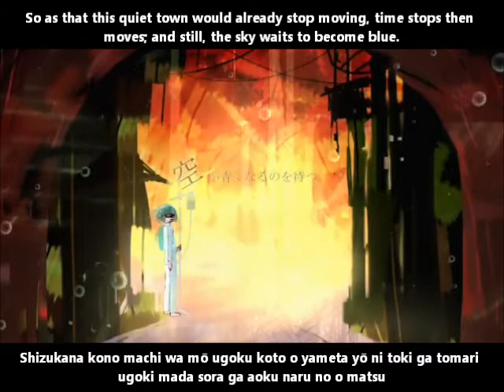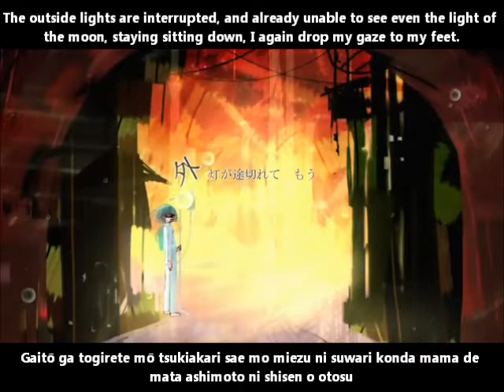【初音ミク】静都市と脈拍 English and romaji subs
Quietly, very quietly,
Quietly, very quietly,
Quietly, very quietly, the quiet city.

Title:【初音ミク】静都市と脈拍【オリジナル曲】The Quiet City And Its Pulse/Sei toshi to myakuhaku
Composer: ひとひとP (aki)
Illustrator: まりる (Mariru)
Movie: れいちゃる (Reicharu)